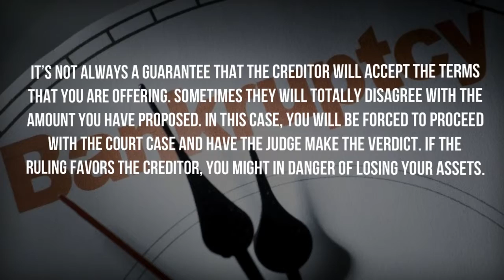Bankruptcy: the role of debt mediators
Summons from creditors is one of the expected outcomes of a bankruptcy. Your creditors will file a case against you when you fail to pay. When this happens, you need to seek debt mediation. This kind of arrangement is also known as debt settlement. Usually, the creditor you owe money will hire a credit collection agency to represent them in the case.